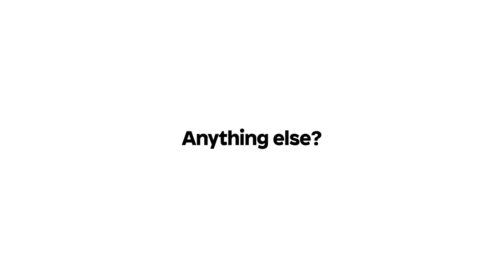Furniture: Modern 2 (Official Trailer)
Decorate your home with over 20,000 furniture options. Design your dream house, office, school, shop, and many more. Whatever you want. We've got it.

+ 700+ unique furniture models
+ 14x colors each
+ 22,000+ total furniture textures
+ Tons of decoration options
+ Big city with furniture store

! Only usable with the world provided